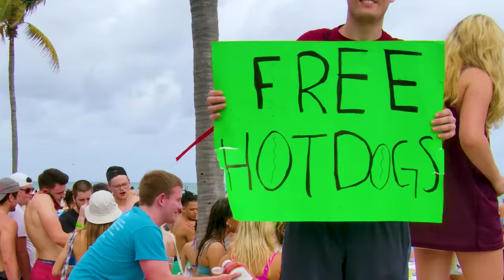Spring Break 2020 / Fort Lauderdale Beach / Video #038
Video #038  for SPRING BREAK 2020 at Fort Lauderdale Beach. (Filmed on March 10th, 2020)